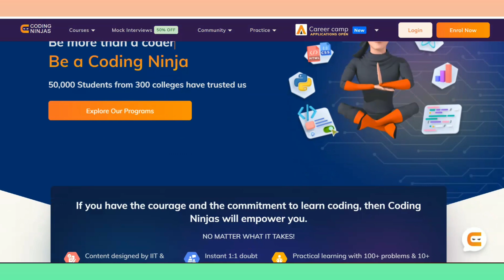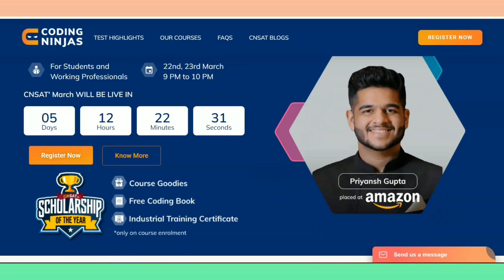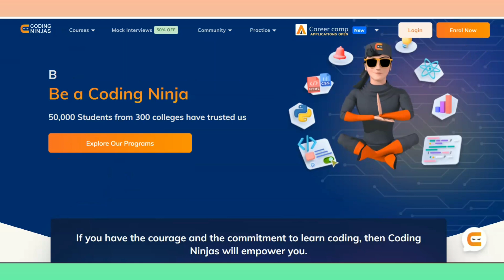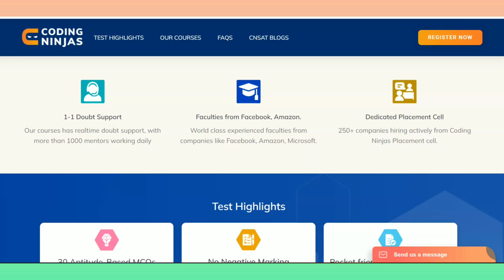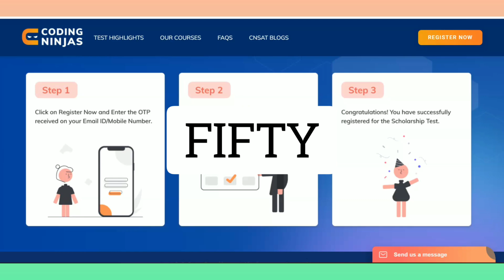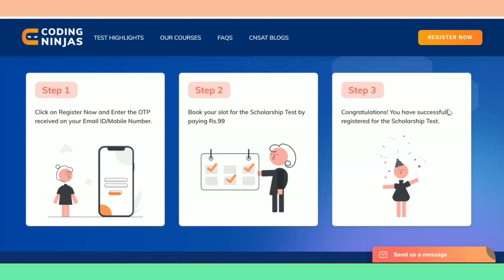100% Scholarship + Goodies| Coding Ninjas Scholarship Test|Learning Coding|online learning platforms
Hello Everyone,

CodingNinja Scholarship Test,coding ninjas online course review,coding ninjas scholarship test
100% Scholarship + Goodies| Learn Coding for Free| CodingNinja Scholarship Test